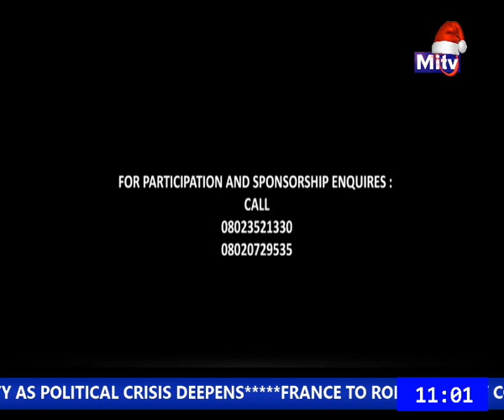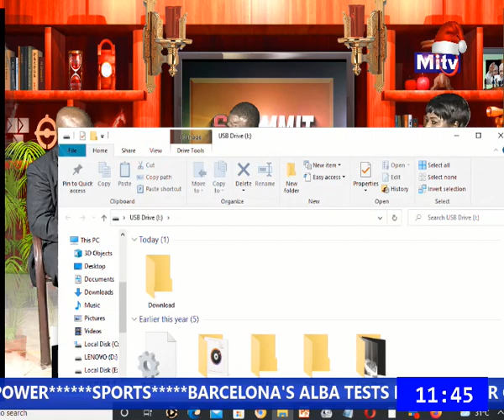capture 29 December 2021 11 00 19 AM